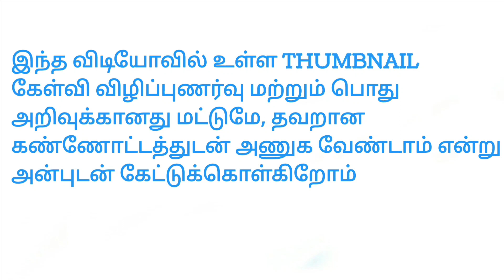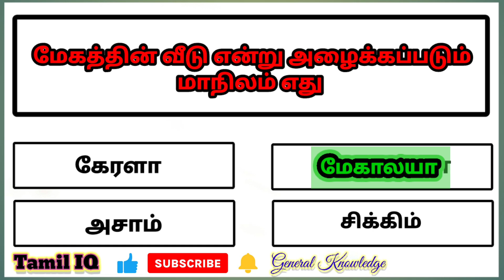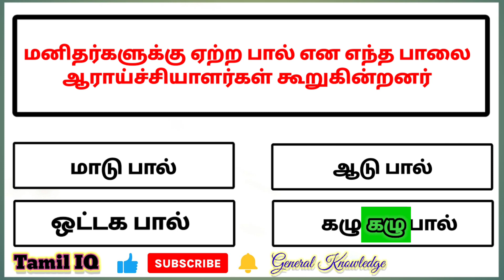Tamil General Knowledge l General Knowledge Questions And Answers In Tamil